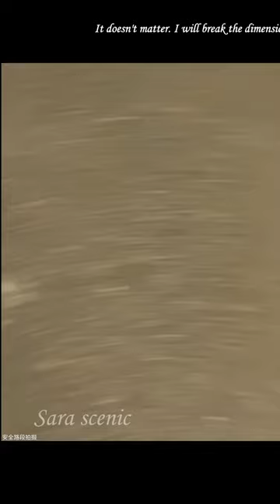🤪Watch Madame Mingzhu and taste the life | Chinese | jeanette aw欧萱 | singapore | Sara scenic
Cover topic:
Dance
Exhibition
Romance

Well Come to My YouTube Channel: Sarra scenic

इस चैनल पर हमेसा नया विडियो आते रहता हैं |

Have a nice time watching our content. Our channel shares the content of wildlife life, lively images, true ... like crocodiles, tigers, snakes, wild dogs, lions, wildebeest, buffalo, hyenas. and much other wildlife. - We create content that is a compilation of many different sources on YouTube, Facebook 'Blogs, Websites... It is difficult to guarantee all copyright protection, we always try to contact the owners for copyright cooperation even if there are still errors. Wish everyone has time to relax and have fun.

how to make viral shorts on youtube
how to viral youtube shorts 2023
free fire viral shorts
how to viral gaming short video on youtube
how to viral youtube shorts in hindi
how to viral youtube shorts 2022
how to viral your shorts on youtube
how to get viral shorts on youtube
how to viral gaming shorts video
how to go viral on youtube shorts 2022
how to viral gaming shorts on youtube
how to get viral video on youtube shorts
how to viral my shorts video on youtube
how to viral cricket shorts on youtube
how to viral gaming shorts on youtube 2023
how to shorts video viral tamil
how to viral short video on youtube shorts
how to viral first shorts video on youtube
how to viral shorts videos on youtube paka
how to viral shorts video in loc brijesh